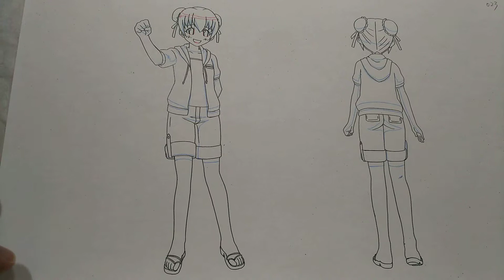ネギま！？ の直筆設定を公開します。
アイドルやアニメ anime等の珍しいモノを動画で紹介します。宜しくお願いします。